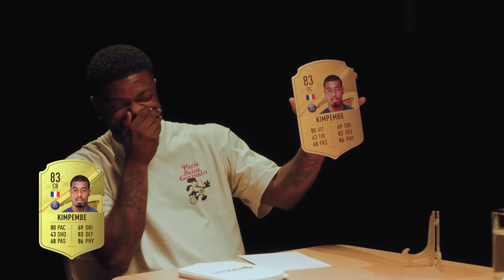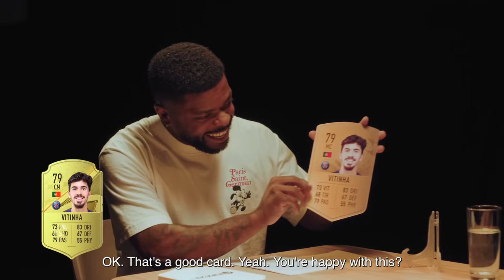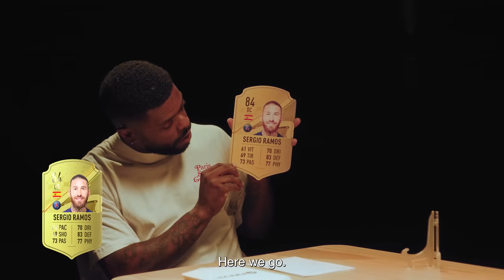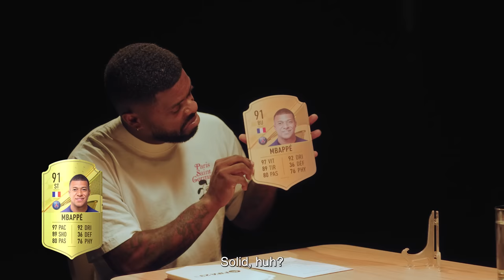LIE DETECTOR TEST - Paris Saint-Germain's FIFARatings! With Mbappé, Marquinhos, Ramos...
Liar liar ! It’s time for the Lie Detector Test ! 🤥😂
Are you happy with our players FIFARatings ? 👀📈📉

Passons au Détecteur de Mensonges ! 🤥😂
Êtes-vous contents des notes de nos joueurs dans FIFA23 ? 👀📈📉